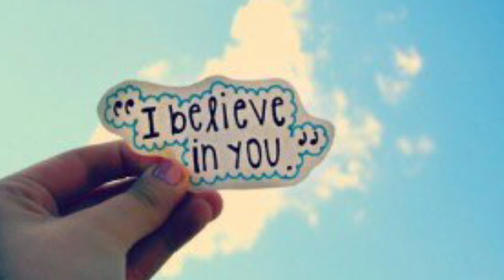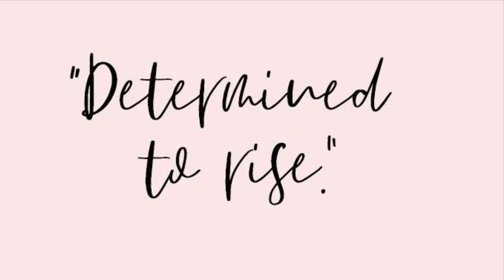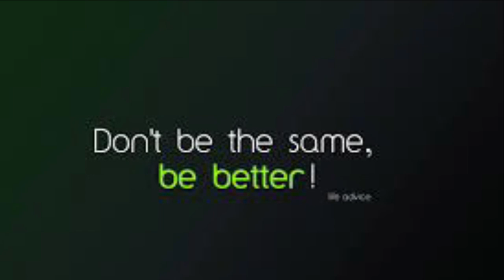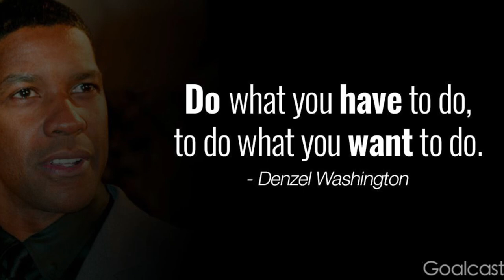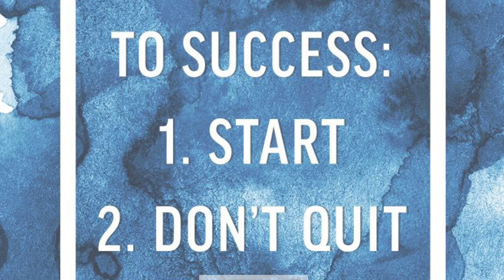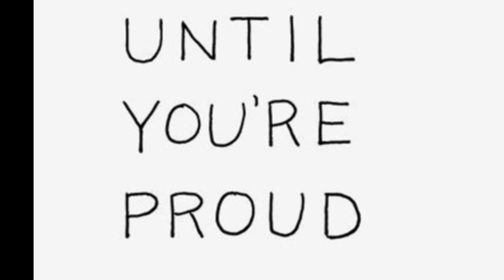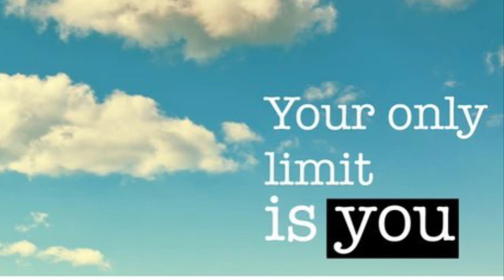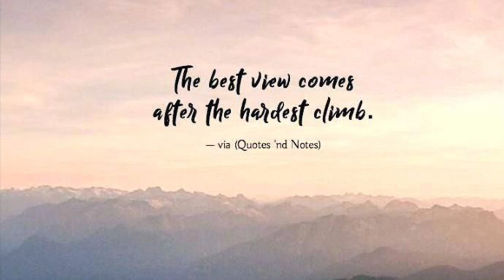Selma EOG Video 2021